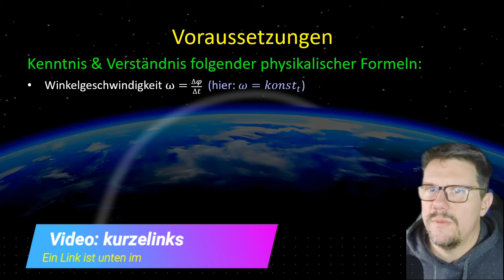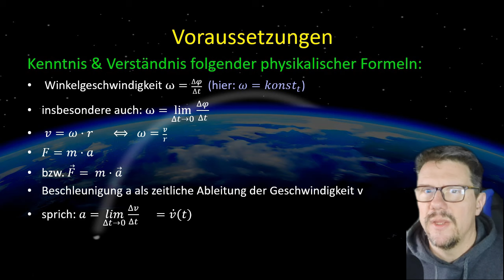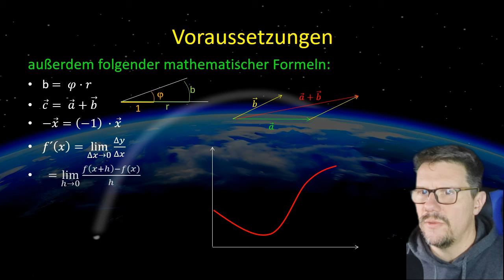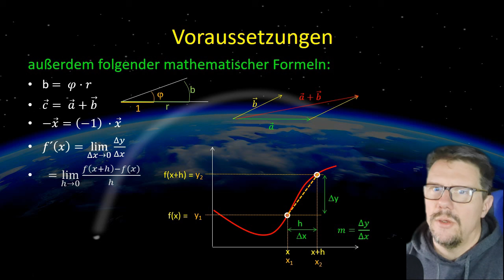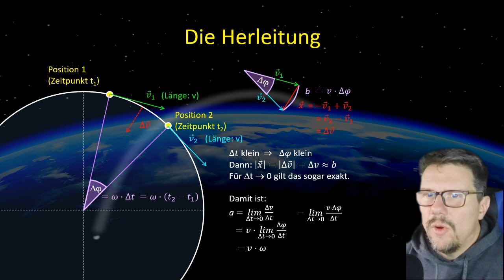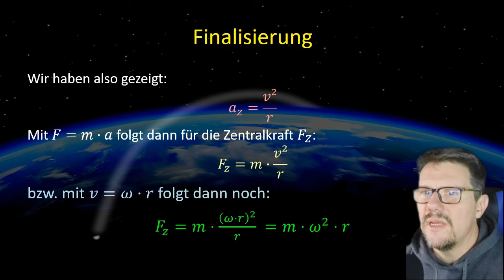die Zentralkraft der Kreisbewegung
Die wesentliche Kraft zur Kreisbewegung heißt "Zentripetalkraft" oder kürzer "Zentralkraft" und ist die Gegenkraft zur bekannten Zentrifugalkraft. In diesem Video gehe ich Schritt für Schritt durch die mathematisch-physikalisch nicht ganz einfache Herleitung durch.

Kapitel:
1. Einleitung
2. physikalische Grundlagen
3. mathematische Grundlagen
4. die Herleitung selbst
5. Finalisierung